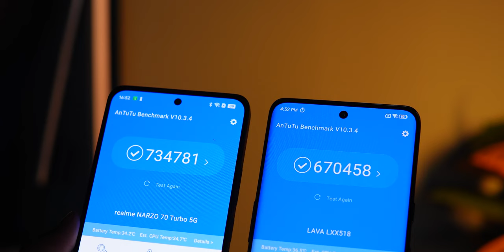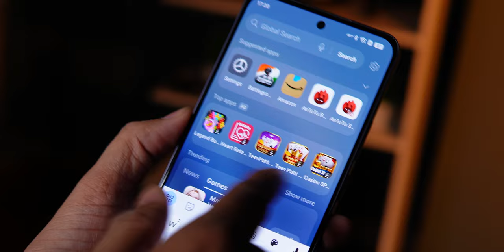Lava Agni 3 vs Realme Narzo 70 Turbo | Best Smartphone Under ₹20,000?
In this video, we compare two of the hottest smartphones under ₹20,000—Lava Agni 3 and Realme Narzo 70 Turbo. Both phones offer great features, but which one should you choose? 🔥

We’ll be comparing these phones in 6 key areas:
Build & Design
Display
Performance
Camera
Battery & Charging
Software
By the end of this video, you'll know which smartphone is the best option for you, whether you want a premium build and display or a more value-for-money phone.
Lava Agni 3 comes with a curved AMOLED display and an additional back display, while Realme Narzo 70 Turbooffers a smoother gaming experience with optimized BGMI gameplay. Watch the full comparison to find out which phone wins!

📱 Key Features:
Lava Agni 3: 6.78-inch 1.5K Curved AMOLED Display, Mediatek Dimensity 7300X
Realme Narzo 70 Turbo: 6.67-inch Full HD+ AMOLED Display, Mediatek Dimensity 7300 Energy

💥 Which phone is better? Watch to find out!